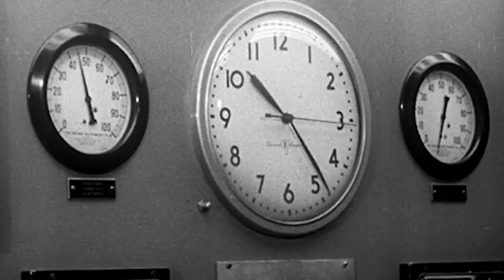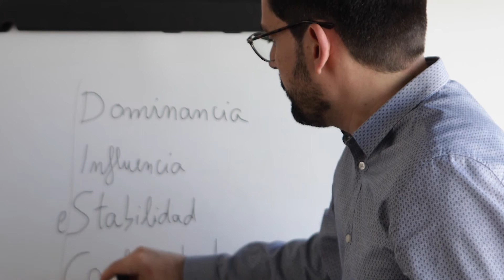ACG COACHING & CONSULTING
Vídeo promocional del projecte professional d’Albert Cervelló, serveis de consultoria per equips i organitzacions.